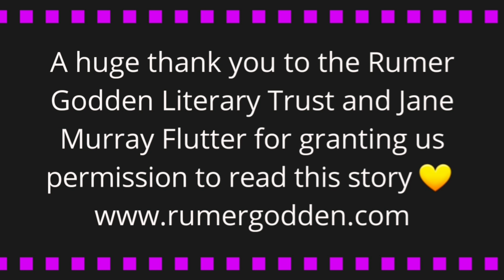The Dolls' House, By Rumer Godden. Chapter 3, Read by Sascha Cooper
The Dolls' House, by Rumer Godden, with illustrations by Jane Ray.

A huge thank you to the Rumer Godden Literary Trust and Jane Murray Flutter for granting us permission to read this story. You can find out more about their work and their Twitter is @Rumer_Godden

Sascha is a professional actress, dancer and all round performer in Brighton. You can find out more about her below 👇